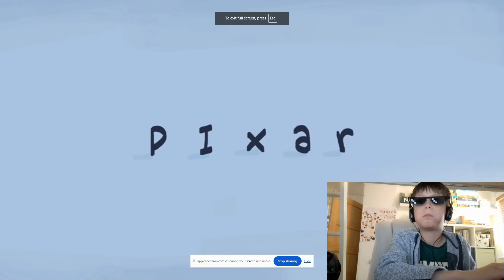THE INCREDIBLES IS CURSED.